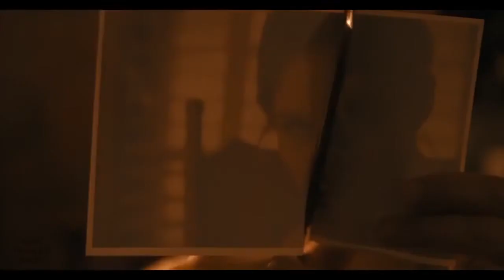Слежка Трейлер (2016)